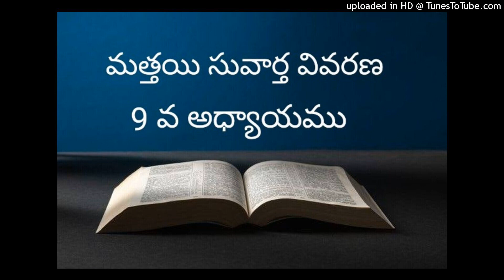మత్తయి సువార్త 9వ అధ్యాయము వివరణ.MESSAGE BY NAMA RAJASHEKAR,THUNGAPAHAD